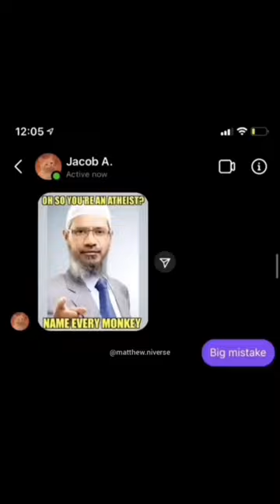Memes I Stole From The Internet